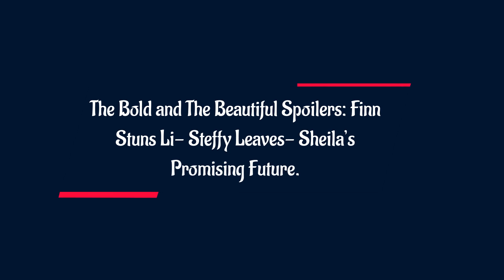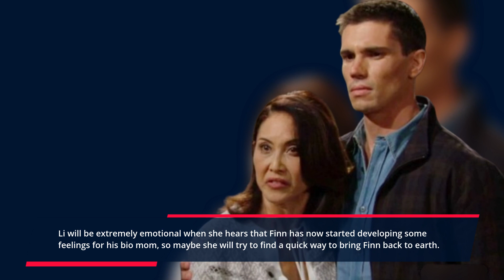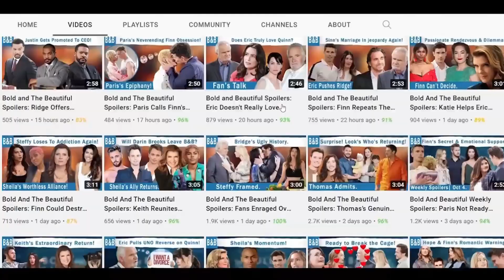FULL Explained - The Bold and the Beautiful 8/4/2023 | B&B Spoilers Friday, August 4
On Friday’s episode of The Bold and The Beautiful, we will witness John Finnegan sharing a heartbreaking goodbye with his wife and son. Steffy Forrester refuses to trust Finn at this point and she won’t stay at the Cliff House anymore. In the meantime, Li Finnegan visits Finn and asks for what transpired for things to turn out that way. Also, get ready to see a new pair of twins making their B&B debut as Hayes Finnegan.